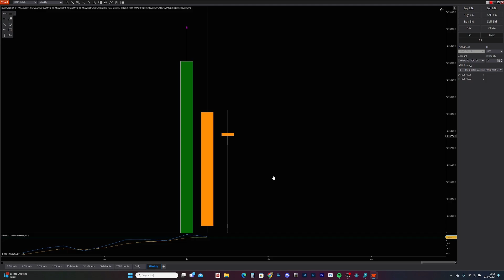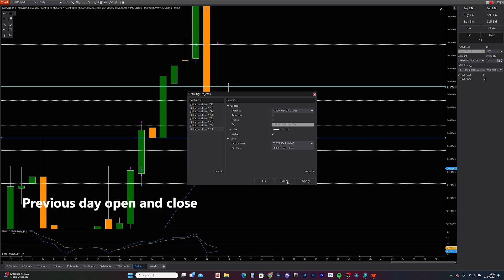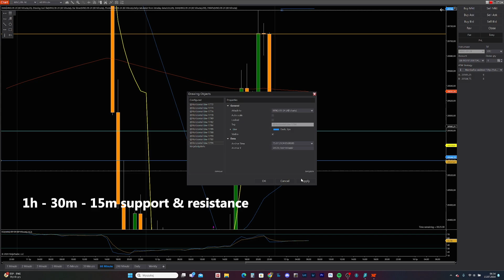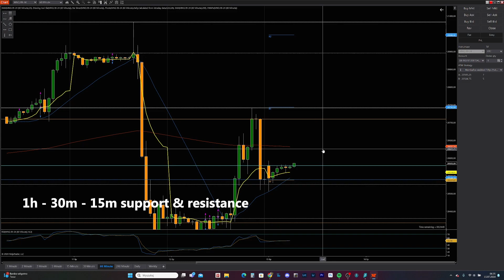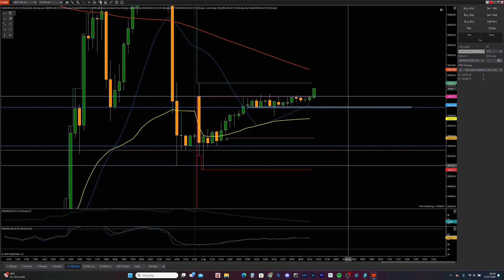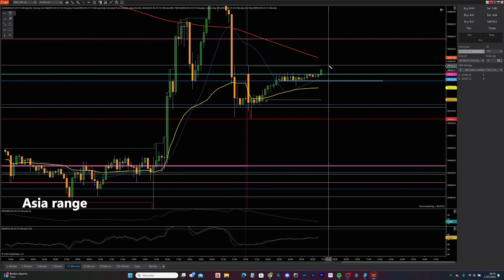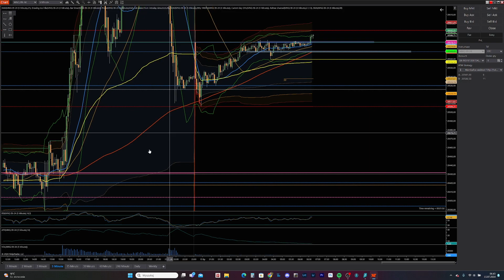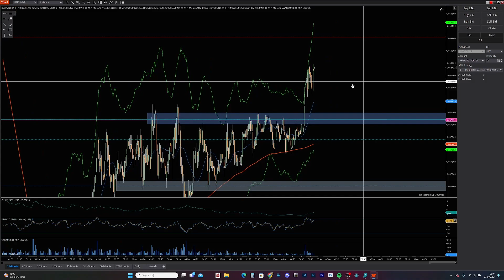Nasdaq key levels before London open | July 15 | Daily videos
Nasdaq key levels before London open - July 15.
Funded Apex and Bulenox trader.

40$  for 150K - 250K - 300K
80$  Lifetime activation
code: HODMTKZL

code: WL6YP
code: C3XLW

code:mambafox